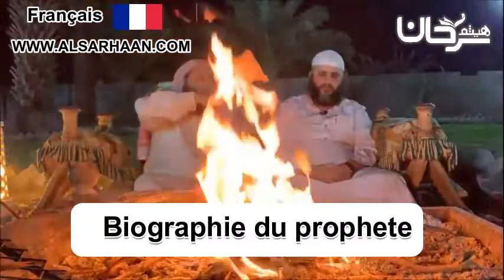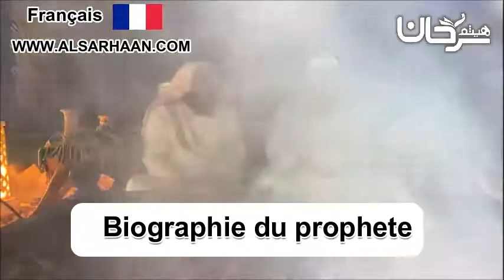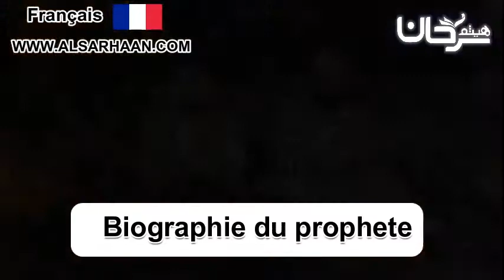🇫🇷 00/07 Biographie du prophète ﷺ